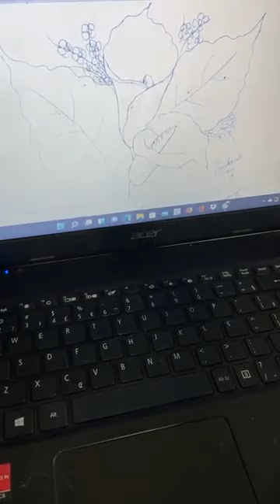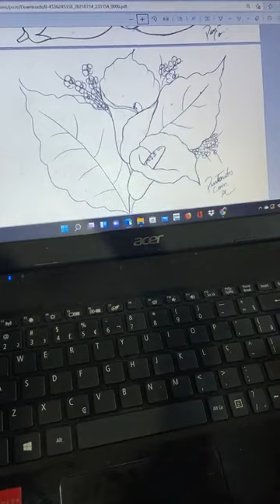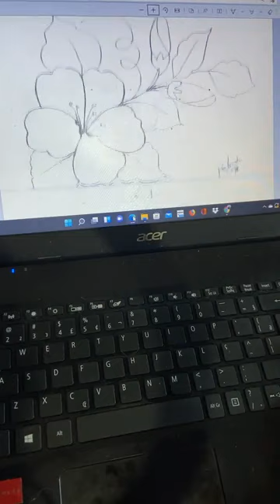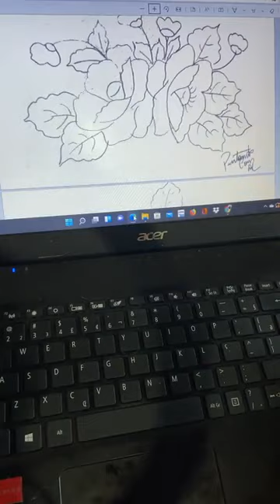APRENDA PINTAR TECIDO DE FORMA FÁCIL E RÁPIDA